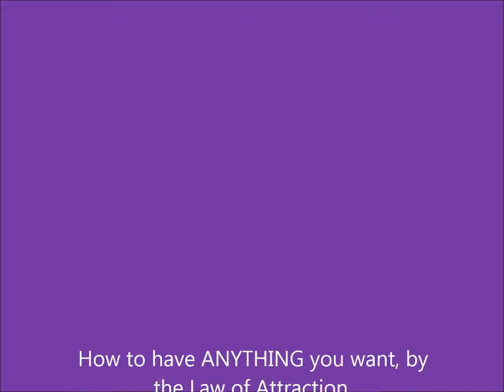How to have ANYTHING you want with the Law of Attraction. Channelled by Laura Marsh.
The higher beings of light and love come through to channell a SPECIAL FESTIVE message for YOU! Manifest the life you WANT and not the life you have.

These loving messengers from higher realms, bring you empowering & uplifting messages to comfort, inspire and heal. It IS time to smash all the non truths in the world and REALLY help eachother they tell me !

Often truth is stranger than fiction. Time to stop believing in fear and START LIVING they tell me!

Psychic channeller, author & writer Laura Marsh  (L. Marsh)  brings you empowering & uplifting messages to comfort, inspire and heal . THE WORLD IS ONE &  WE ARE ALL ONE SHARING THE SAME AIR & THIS MOST BEAUTIFUL PLANET. X